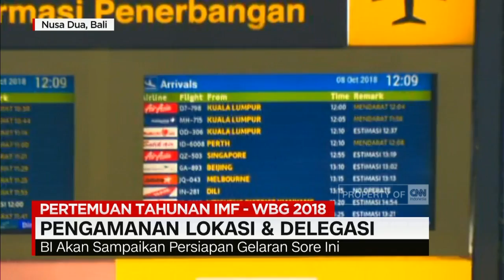Pengamanan Lokasi & Delegasi IMF-World Bank 2018; Belum Banyak Delegasi yang Hadir di Hari Pertama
Untuk mengetahui informasi lebih lanjut seputar pertemuan tahunan IMF-World Bank 2018 di Bali, sudah terhubung bersama Koresponden CNN Indonesia. Dessy Aritonang dan I Nyoman Wiryadinatha.

Like & Follow Facebook:
CNN Indonesia

cnnindonesiatv